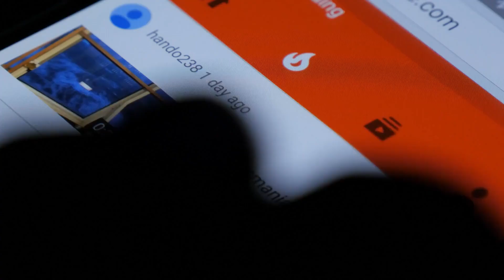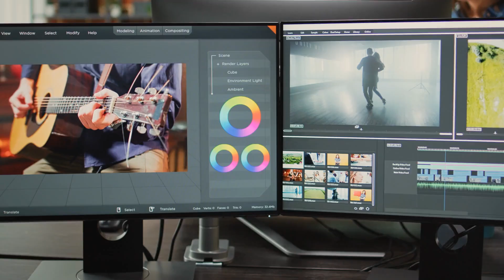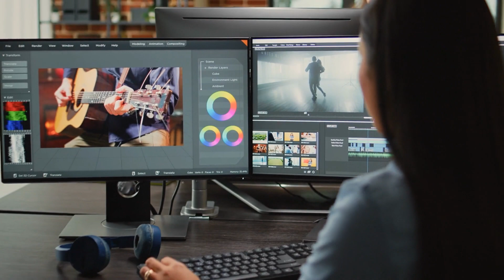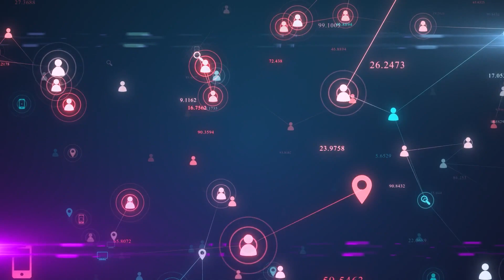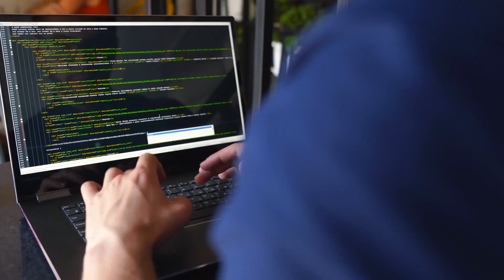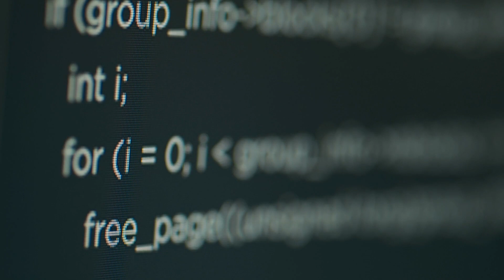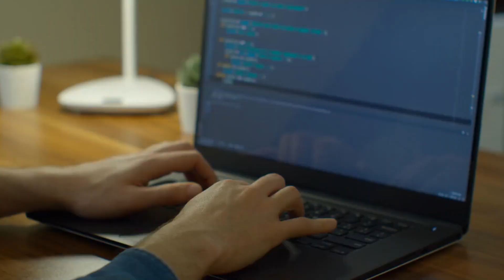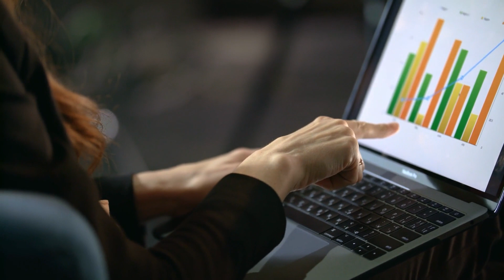10 Nuevas TENDENCIAS de MARKETING en 2023 | TOP 10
¡Descubre cuales son las nuevas tendencias en el mundo del marketing para este 2023, para que puedas aplicarlas a tu propio negocio y beneficiarte!

En este video te hablaremos de las nuevas tendencias que surgen en el mundo del marketing, desde la aplicación de la inteligencia artificial para automatizar procesos hasta la organización de eventos virtuales para impulsar tus ventas. ¡Aquí te lo contamos todo!

También tenemos Instagram y Facebook para que puedas conocer más sobre la actualidad.

Si es nuevo en el canal Metainvest, ¡nos alegramos de que haya hecho clic en nuestro vídeo! ¡Esperamos que encuentre el video informativo!

👍 Me gusta el vídeo (¡ayuda un montón!)
💬 ¡Comenta abajo para compartir tu opinión!

No te olvides de ver 📽 Mis otros videos. Por favor, echa un vistazo a ellos :